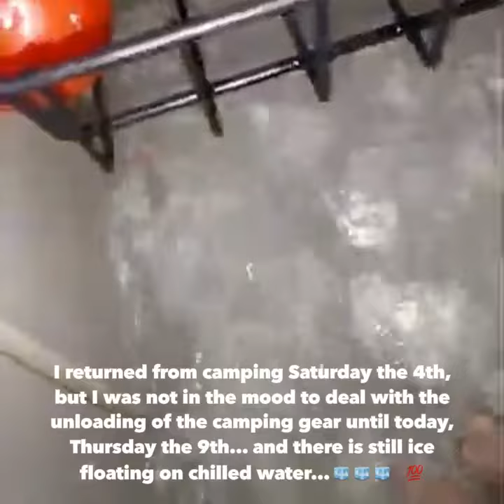RTIC 65 Cooler Test, after camping in the beach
I did not intend to make a test to the cooler but, It took me a while to take the camping gear out of my truck... so I was surprised to find some Ice and chilled water after 8 days!